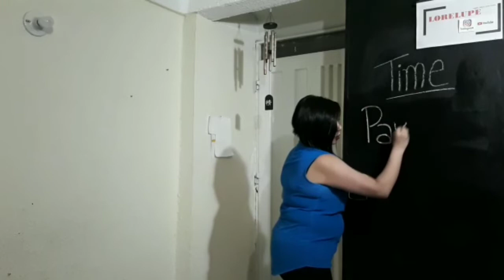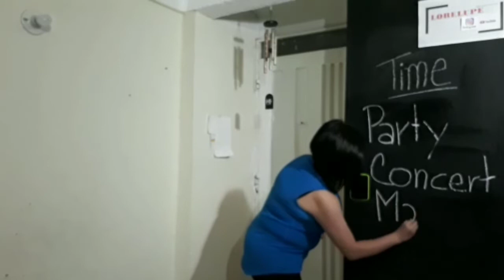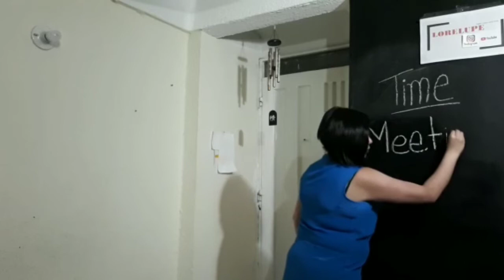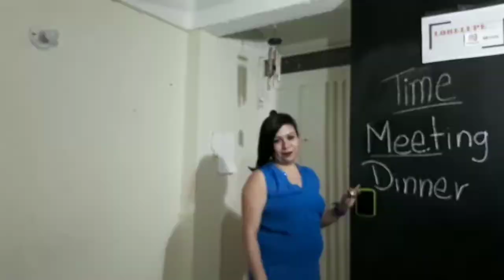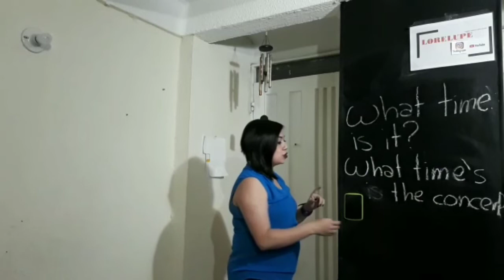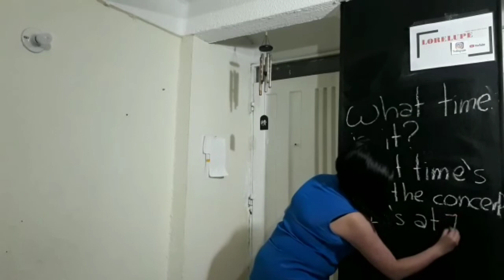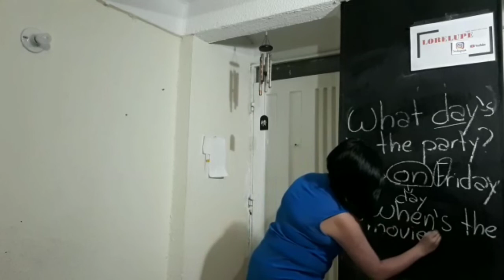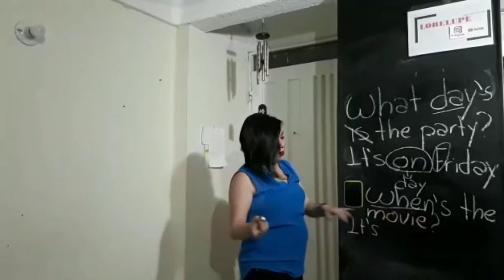What time is it?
Time's expressions
At - On
Events